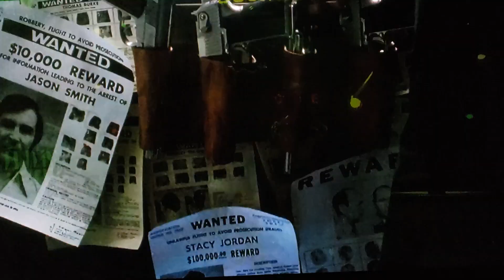Throwback Weekend Series Bad Boys 1995 Classic Shop Scene.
Bad boys 1995 classic shop scene.